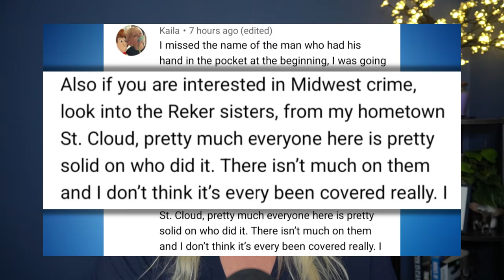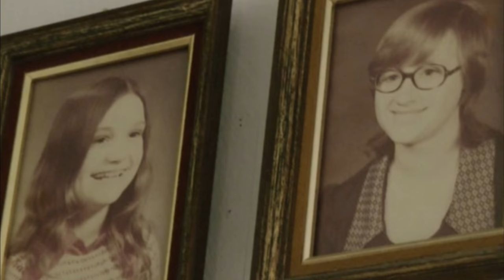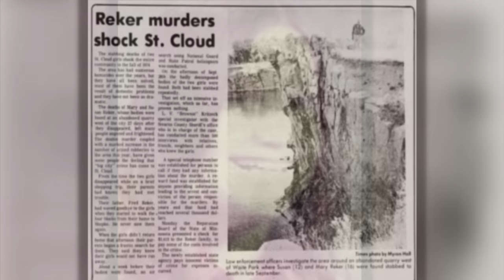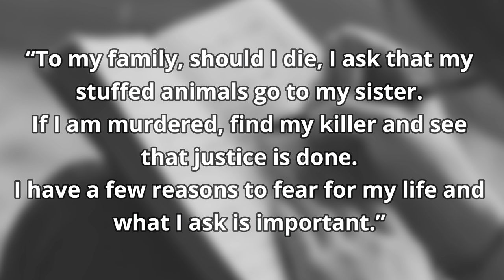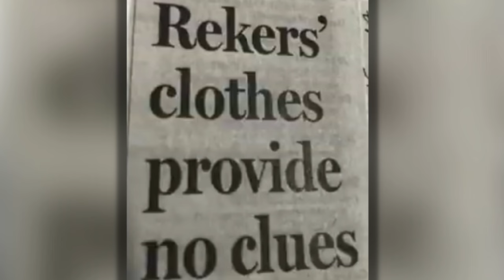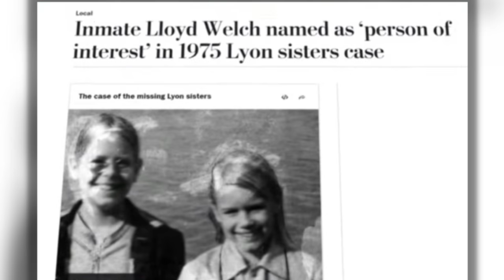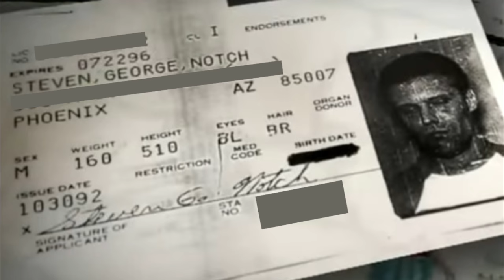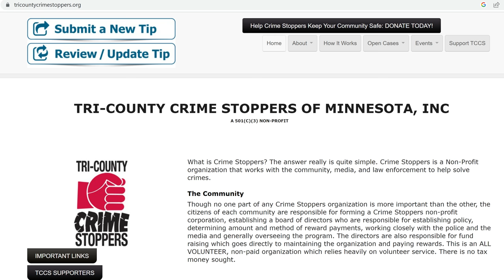The Unsolved Murders of the Reker Sisters | Minnesota Cold Case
On Labor Day in 1974, two sisters left their home in St Cloud, Minnesota and walked to some stores to do some back to school shopping. They never returned home. Almost a month later, their bodies were found in a quarry on the edge of St Cloud. Both sisters had been stabbed to death. Almost 50 years later, this case is still unsolved. Several suspects have come up over the years, including one who the girls mother confronted in the hospital 42 after her daughters' deaths, hoping to get a deathbed confession and finally know what happened to her daughters. What happened to Mary and Susanne Reker?

If you know anything about the murders of Mary and Susanne Reker, you can contact the Stearns County Sheriff’s Office at or the Minnesota Cold Case Homicide Unit at 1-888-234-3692.

💋 On my lips: Coloured Raine "Whipped"

Resources:
“Two Sisters Missing: The 1974 Reker Murders” written by Robert M Dudley

I try my best to thoroughly research the true came cases and present the facts as best I can. If anything I say is incorrect, it is not intentional. I also include common theories and my opinions on the cases. Those should not be construed as fact. All opinions expressed are my own.